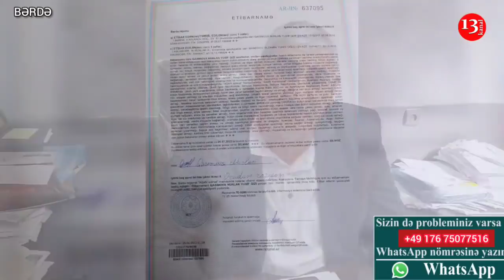"Qonaqlıq adıyla aparıb xanıma xəsarət yetiriblər, AYIBDIR Ə, ADAM UTANIR"-Bərdədən Şikayət